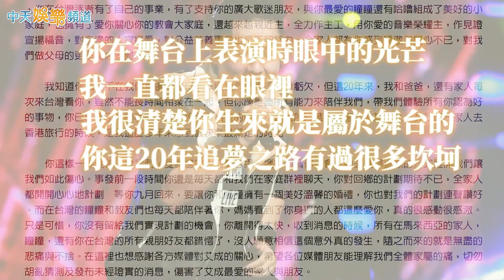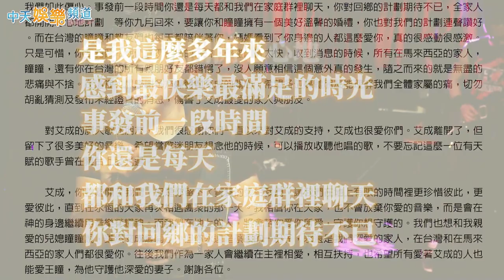【艾成墜樓】24日追思會 艾成母千字文致愛兒 悲訴：「你早已是媽媽心中的冠軍」